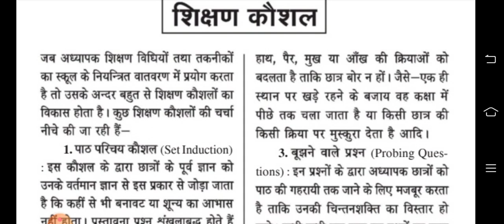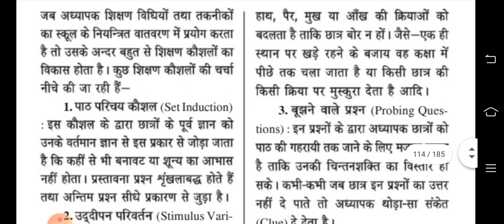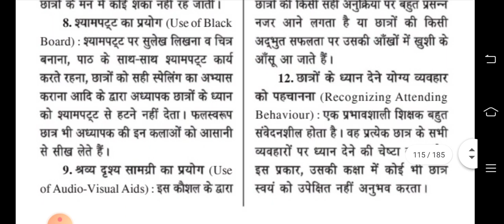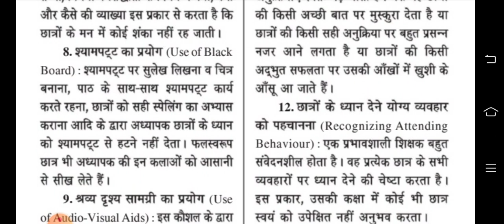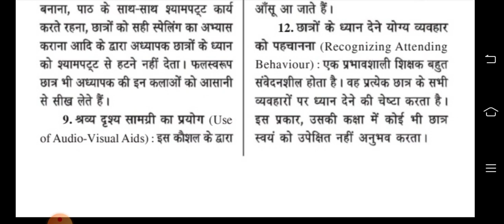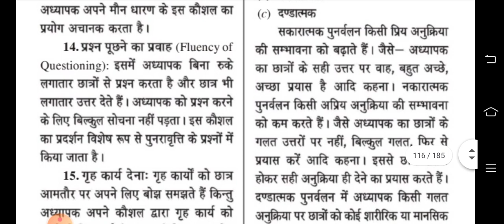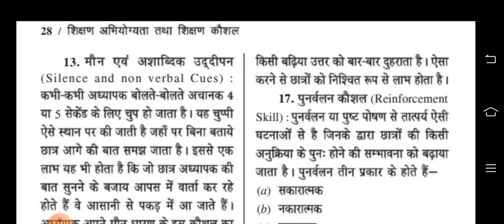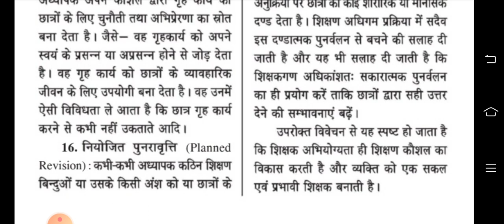Teaching aptitude ll teaching skills ll for uk Lt ll other teaching exam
teaching aptitude ll teaching exam llTeaching method